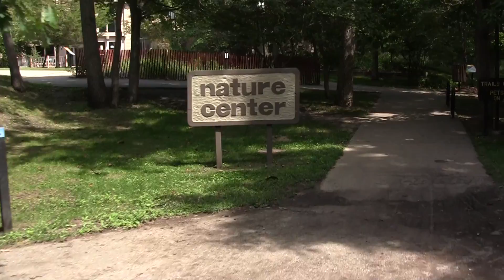Indiana Dunes State Park Ruby Throated Humming Bird Preening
This video is about Hummingbird081814